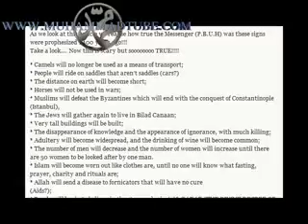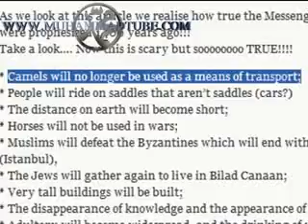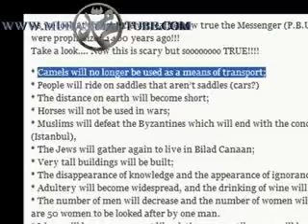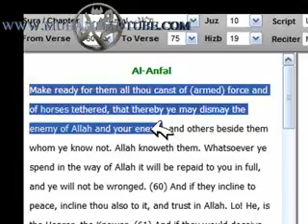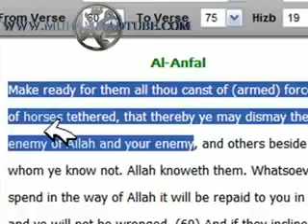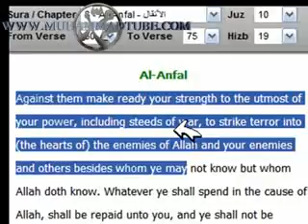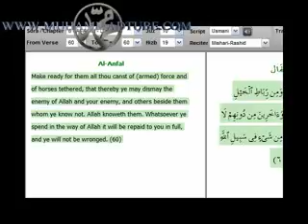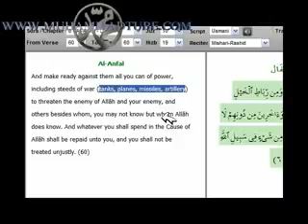The Camel Transport Abrogated